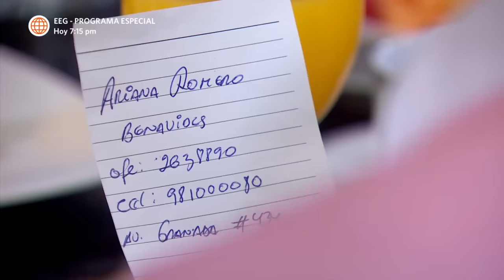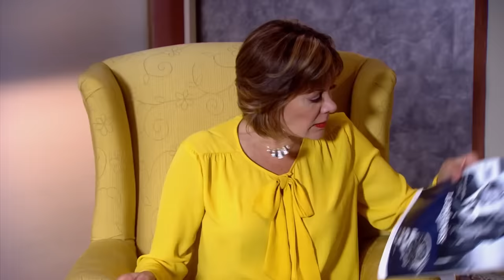Al Fondo hay Sitio 7: Peter encara a Francesca por salir con Don Alejo (Capítulo n° 407)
¡INDIGNADO! 😡
Con los sentimientos heridos, Peter acudió a Francesca para preguntarle por qué le dio una oportunidad a Don Alejo y no a él.